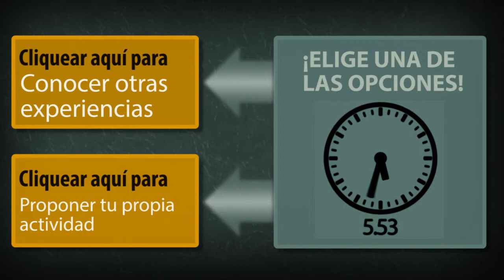Jóvenes Líderes en Salud: Experiencia de Mary Claudia Silvera.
Video educativo interactivo que recoge los principios rectores del proyecto Jóvenes Líderes de la Salud de la Universidad del Norte y muestra las actividades realizadas por los estudiantes que han participado en el mismo.

Episodio: Experiencia de Mary Claudia Silvera..